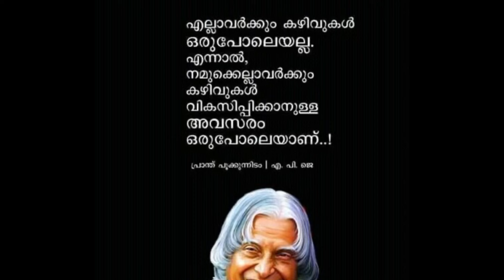കഴിവ് കൊണ്ട് നേടാം Psc💚